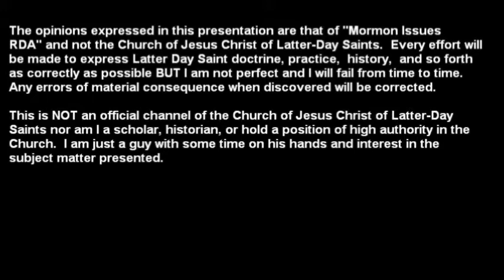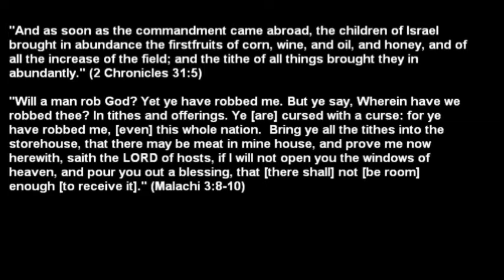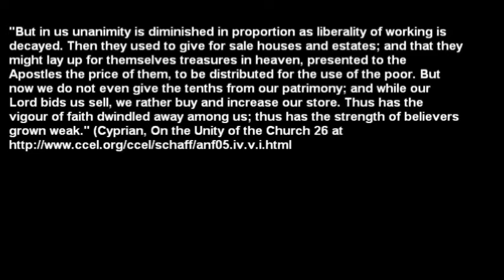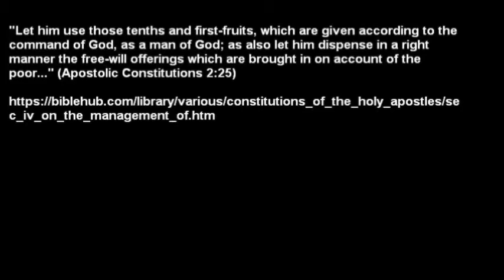Was tithing done away with in the New Testament?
Tithing in the Church of Jesus Christ of Latter Day Saints is the giving of 10% of income or increase to the Lord to grow his church on earth used to pay for new buildings, pay bills and so forth.  Many claim tithing was done away in the New Testament with Christ.  Is the principle of tithing still valid?  This presentation addresses this issue.